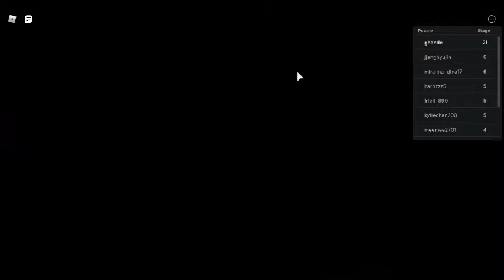✉Escape The Mailman Obby✉